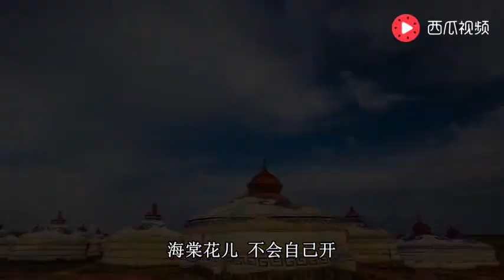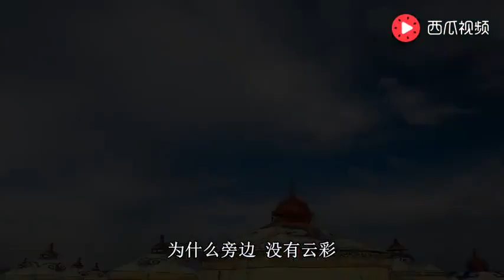《敖包相会》降央卓玛